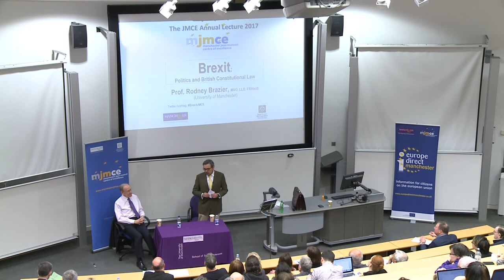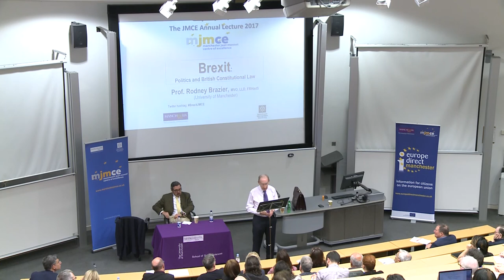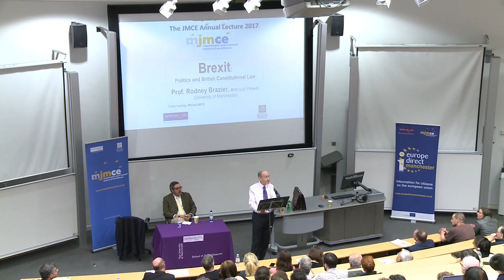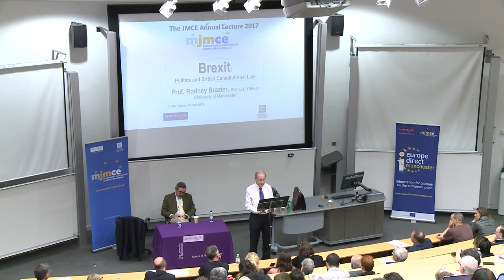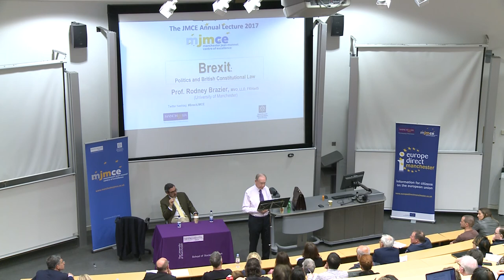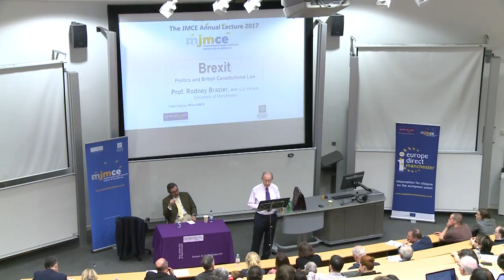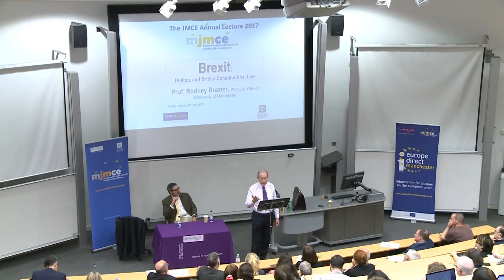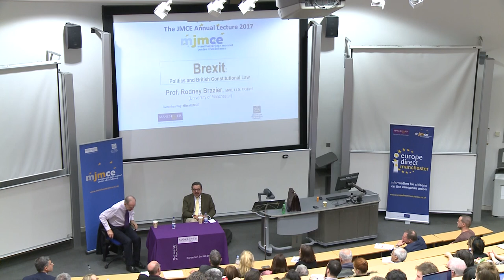Brexit: Politics and British Constitutional Law - Prof. Rodney Brazier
The Manchester JMCE Annual Lecture 2017
Speaker: Prof. Rodney Brazier, MVO, LLD, FRHistS